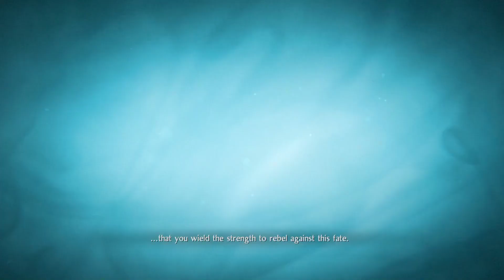Me N the Wife Nioh 2 #14